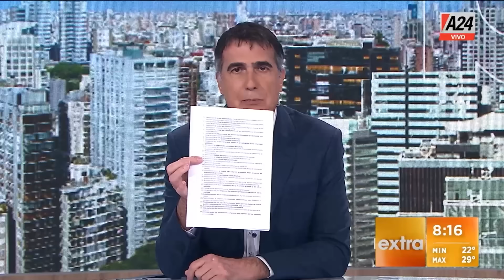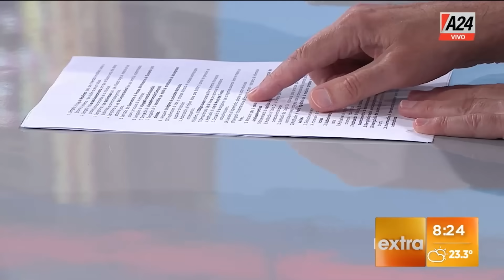🗣 Dura crítica de Antonio Laje: "¿Por voltear un Presidente, la Argentina va a estar mejor?"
El conductor repasó varios puntos al azar del DNU del presidente Javier Milei y criticó la violencia política actual a 12 días del nuevo gobierno.

 "La Argentina está devastada, no tiene un solo peso en las cuentas públicas"